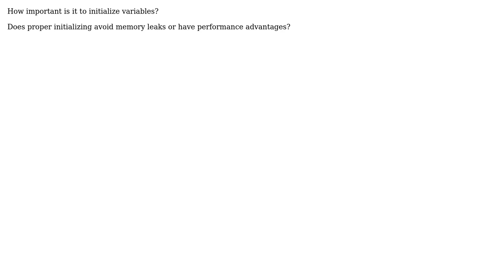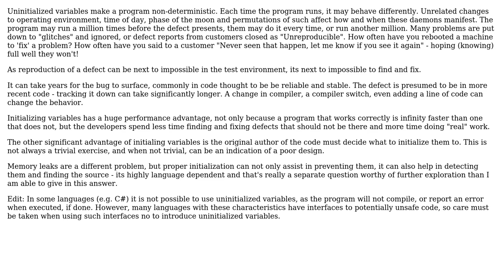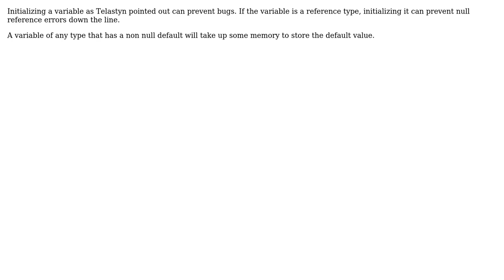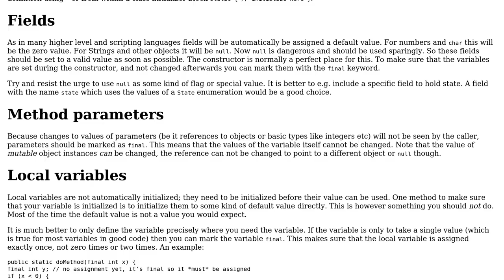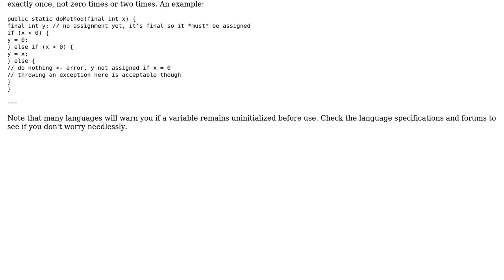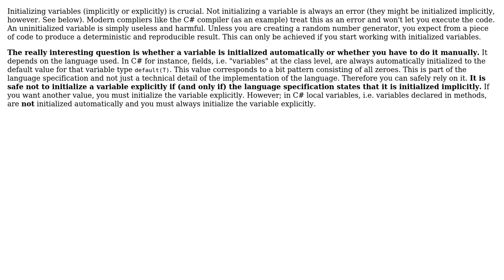Software Engineering: How important is to initialize a variable? (8 Solutions!!)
Software Engineering: How important is to initialize a variable?

With thanks & praise to God, and with thanks to the many people who have made this project possible! | Content (except music & images) licensed under CC BY-SA | Music | Images & others | With thanks to user Vivek user Olivier Jacot-Descombes user mouviciel user mattnz user Martijn Pieters user Maarten Bodewes user Kevin user Karl Bielefeldt user Elliptical view user alx and the Stack Exchange Network Trademarks are property of their respective owners. You are responsible for your own actions.